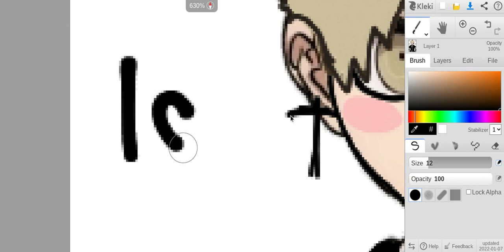Emo fuyuhiko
pov: you see fuyuhiko go emo because peko died